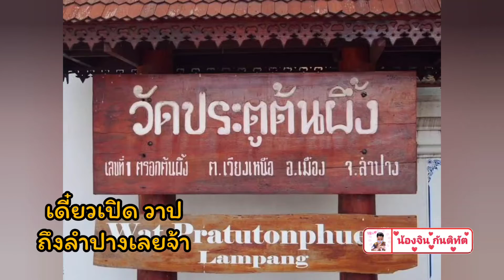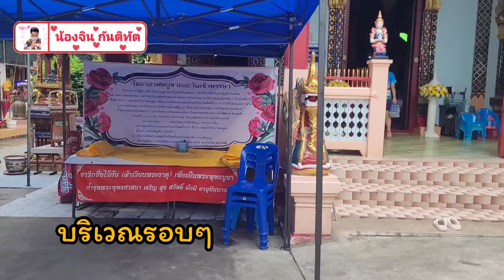วันหยุดยาว ไปเที่ยวลำปางหนา กันเถอะ เที่ยวไปกับ น้องจิน กันติทัต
วันหยุดยาว นานๆจะได้ไปเที่ยว ตั้งแต่โรคโควิด ระบาด น้องจิน กันติทัต ไม่ได้ไปไหนเลย วันหยุดยาวมาถึง วันอาสาฬบูชาและเข้าพรรษา โอากาสดีๆไปวัดกัน ถวายเทียนพรรษา และสักการะ หลวงปู่ นานมากแล้วไม่ได้ไปกราบเยี่ยมท่าน ที่วัดประตูต้นผึ้ง ว่างๆแล้วไปเที่ยวลำปางกันจ้า
กิจกรรมที่ขาดไม่ได้ ต้องไปทำคือ นั่งรถม้า ลำปาง กิจกรรมสุดโปรด น้องจิน กันติทัต
มาเป็นกำลังใจ กดแชร์ กดไลค์ กดติดตามให้น้องจิน กันติทัต ด้วยนะครับ